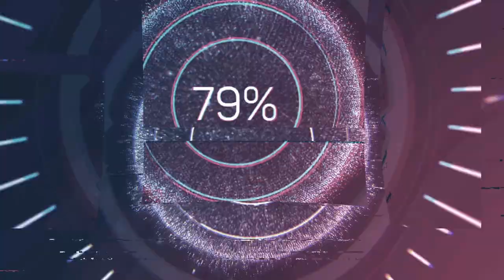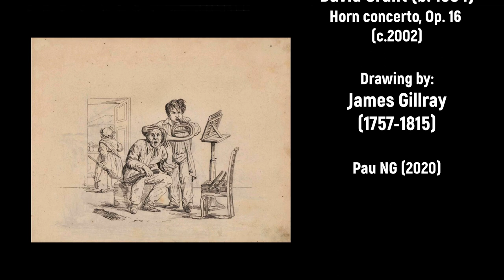David Grant (b.1984) - Horn concerto, Op.16 (c.2002)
Special thanks to David Grant!

Composer: David Grant (b.1984)
Work: Horn concerto in F, Op.16 (c.2002) (World Premiere Recording)
Performers: Sibelius + instruments samples (edited by Pau NG)

Horn concerto in F, Op.16 (c.2002)
1. Allegro 0:00
2. Andante 5:39
3. Rondeau 7:41

Drawing: James Gillray (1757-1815) - Fatigues of the campaign in Flanders'